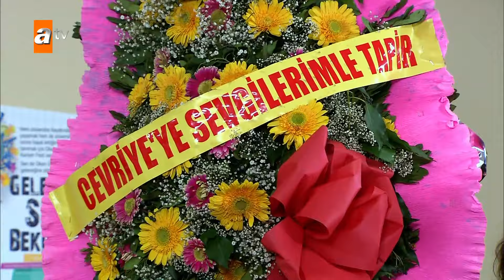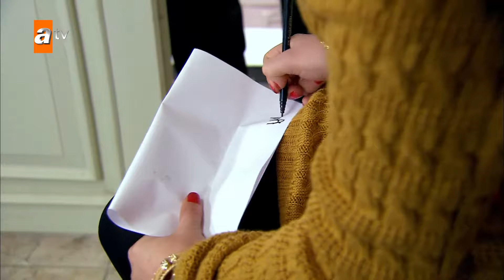Aslan Ailesi Kubat'ın misafiri! - - Alemin Kralı 58. Bölüm